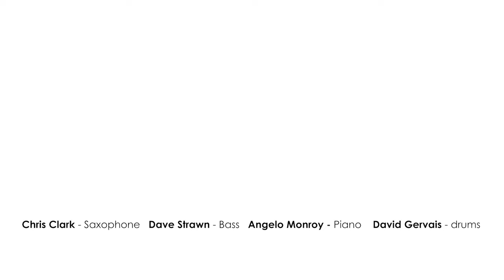Inside The Gloves by Chris Clark - The Chris Clarktet | FTLOJ Live Studio sessions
Our third and final installment featuring Chris Clark and his "Clarktet". This is a performance of Chris's original tune, "Inside The Gloves".

FTLOJ, a local nonprofit organization, is proud to promote our Reno/Tahoe community's jazz talent through our new YouTube channel.

Personnel:

Chris Clark - Saxophone
David Gervais - Drums
Dave Strawn - Bass
Angelo Monroy - Piano